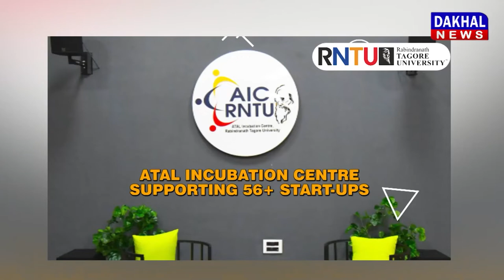DAKHAL NEWS नगर निगम का फुटपाथ में लगी दुकानों पर चला बुलडोजर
नगर निगम का फुटपाथ में लगी दुकानों पर चला बुलडोजर
बड़े व्यावसाइयों पर मेहरबान , गरीबों से छीनी रोजी रोटी